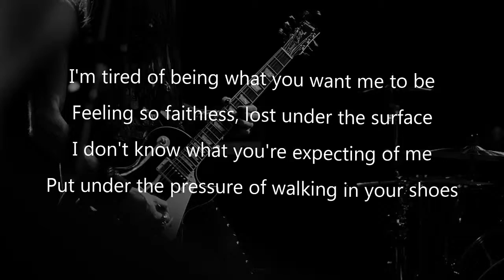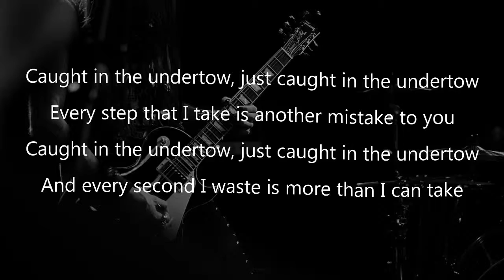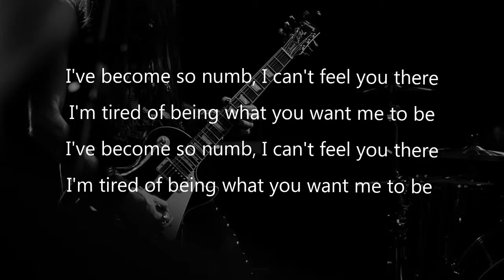Numb (Lyrics) - Linkin Park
🎤 Lyrics: Numb - Linkin Park